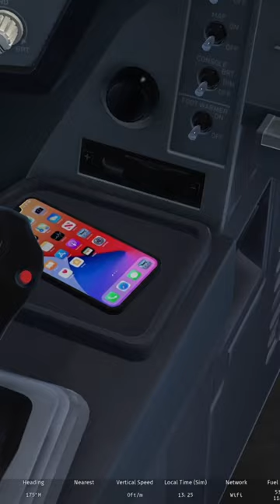iPhone 📱 in Airbus A330-900neo😨